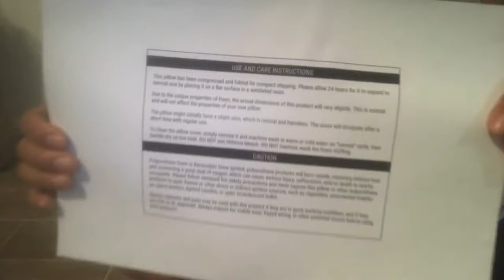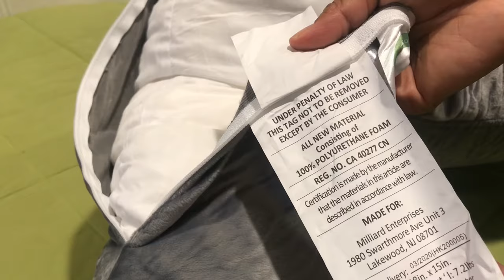How to use - Reading Pillow Shredded Memory Foam, Great As Backrest for Books Or Gaming | Milliard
Spill the beans on beanbag cushions and try our soft, luscious foam reading pillows instead. Curl up in bed or on the couch, floor with a good book, and relax in our pillow’s arms for comfort and support.
Pillow too firm? Pull some stuffing out. Too soft? Put more stuffing in! The accessible foam insert lets you customize your own comfort and extend your pillow’s service life with fresh foam available from Milliard. Shredded memory foam offers many of the same benefits as its solid alternative, but is lighter, airier, and still molds itself to your comfort.
Zippered velour outer cover has a convenient carry handle for portability, and is easily removable and machine washable for quick cleanup of spills and stains.
Great For: Reading in bed, Curling up on the sofa, Sleeping upright for nasal congestion or acid reflux (heartburn), leg arm and back elevator also works for any sort of bed rest.
All Milliard foam products are vacuum-packed for freshness and should be left to expand for at least 24-48 hours to reach full size. CertiPUR certified. Available in Extra Large, Standard and Petite sizes with replacement covers also available.